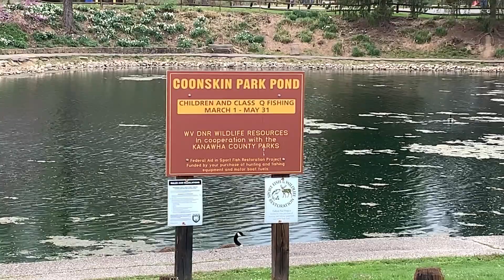Fun things to do in WV, Fishing at Coonskin Park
Take the kids out to Coonskin park to do some fishing. All information came from the WVDNR